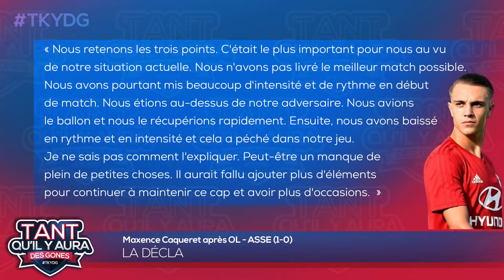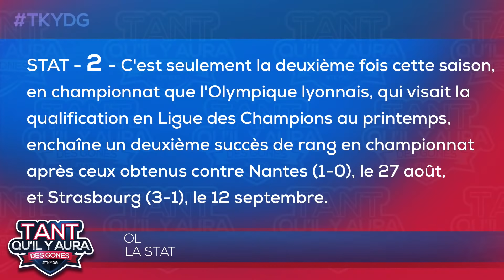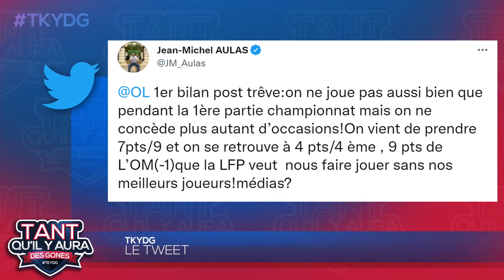OL, ASSE, Bosz, Paquetà, Cherki, Azmoun, Mercato : TKYDG avec Lossémy Karaboué Category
Retrouvez comme tous les lundis Tant qu'il y aura des Gones, votre émission 100% OL, avec Razik Brikh, notre consultant Nicolas Puydebois et notre invité du jour Lossémy Karaboué, formé à Lyon et désormais à Ratchaburi en Thaïlande. Ensemble, ils reviennent sur la victoire de l'OL dans le derby face à l'ASSE (1-0). Ils évoquent ce match poussif, le coup de mou de Lucas Paquetà , le cas Rayan Cherki et le mercato hivernal.